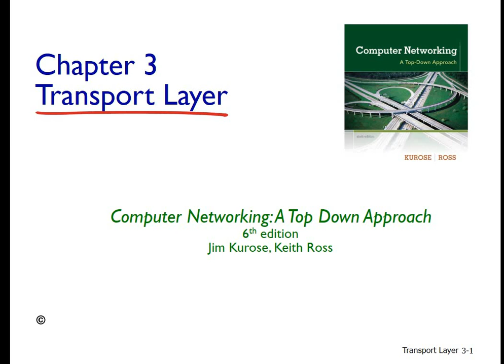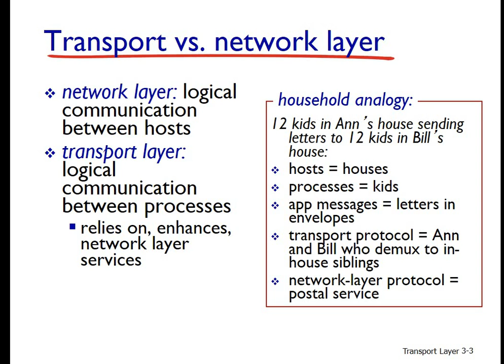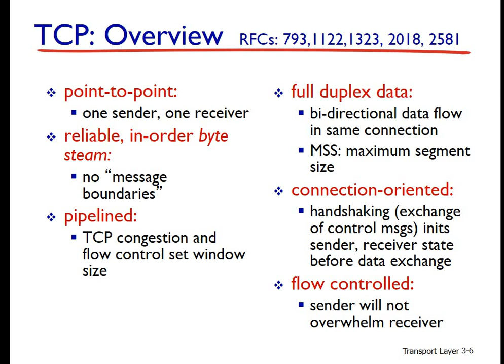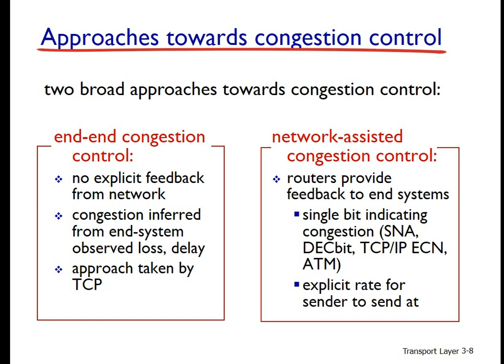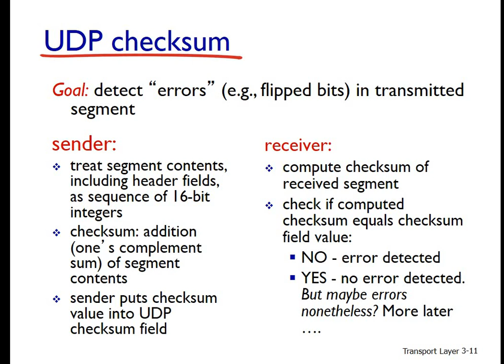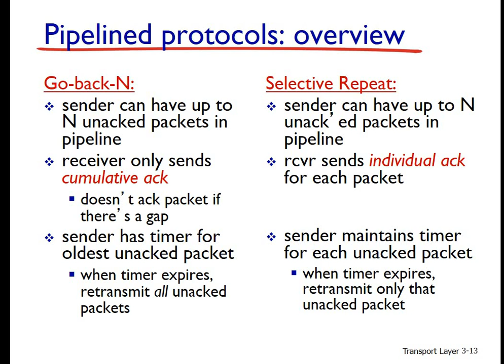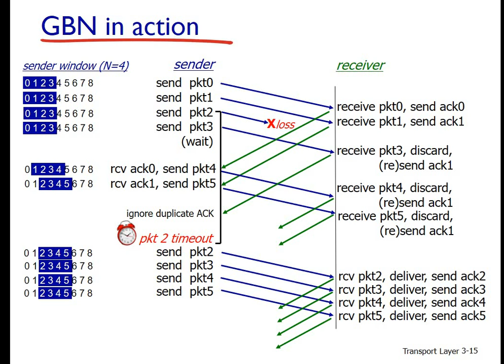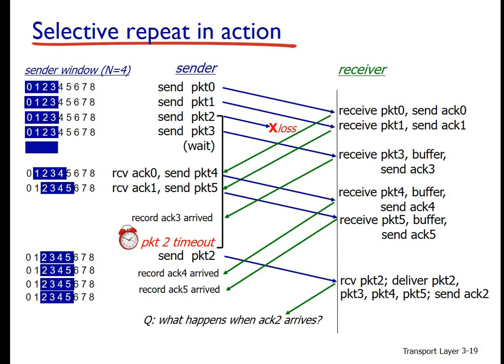Transport Layer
Computer Networks